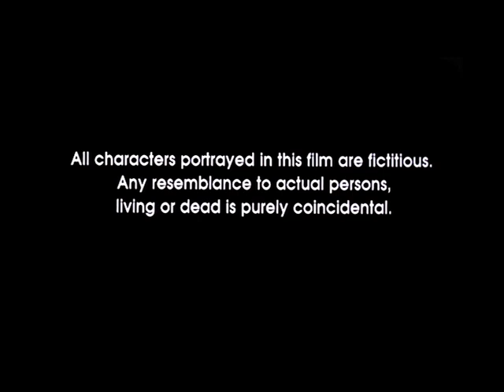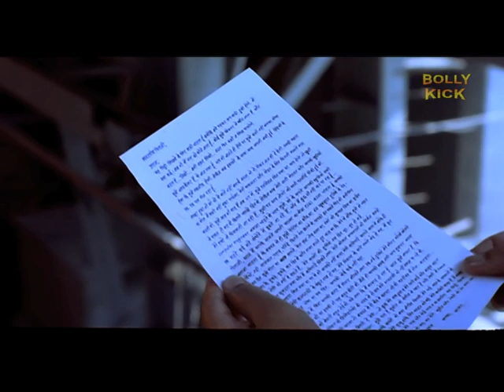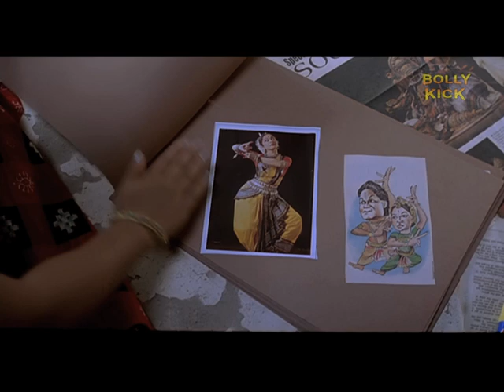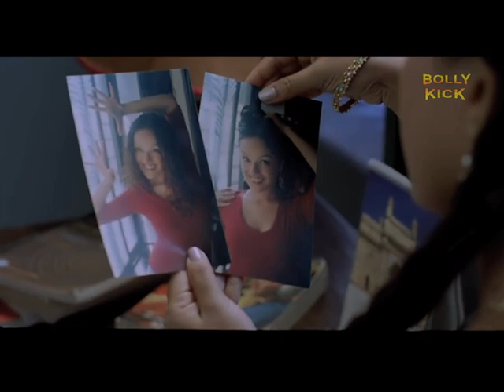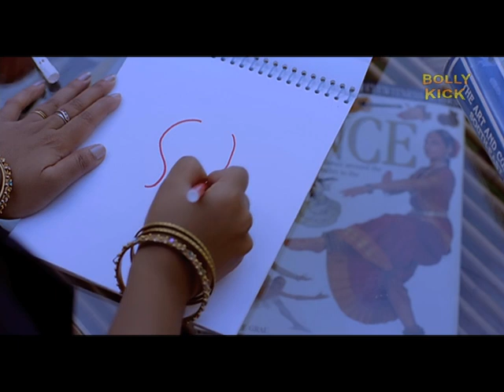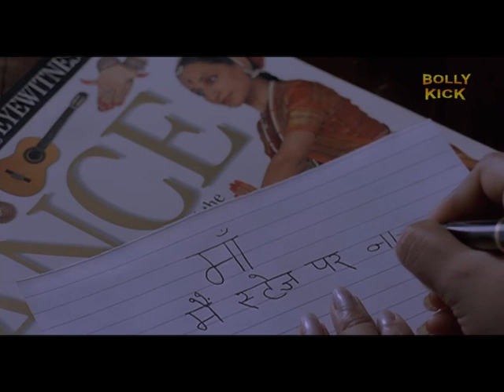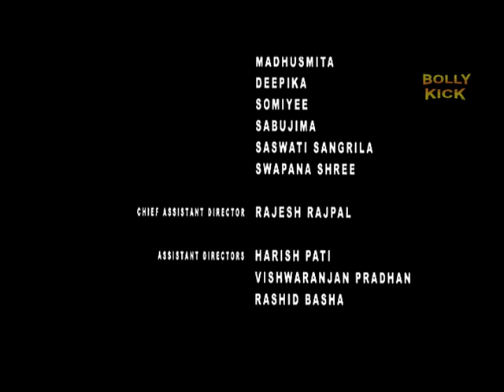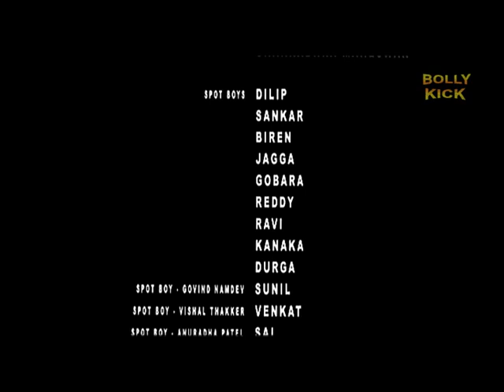Hamari Beti Full Movie | Anuradha Patel | Hindi Movies 2021 Full Movie | Govind Namdeo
Hamari Beti is about the trials and tribulations of a deaf and dumb girl in the backdrop of family and societal conflicts and pluralism.